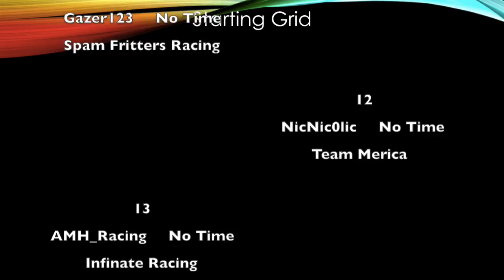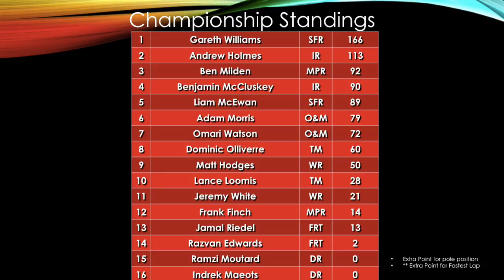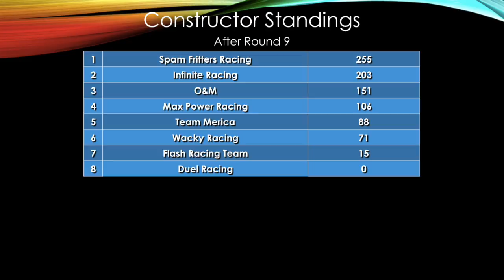TNGT3C Round 9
Sprint race from Monaco